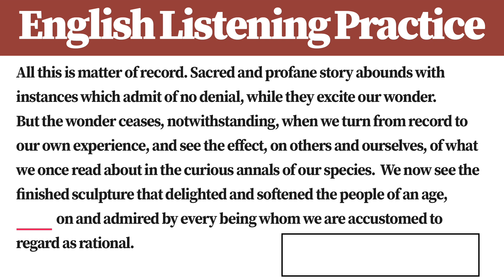[1 Minute] English Listening Practice AY5